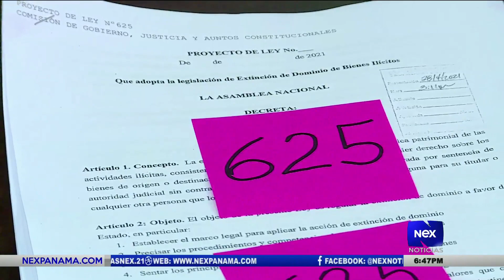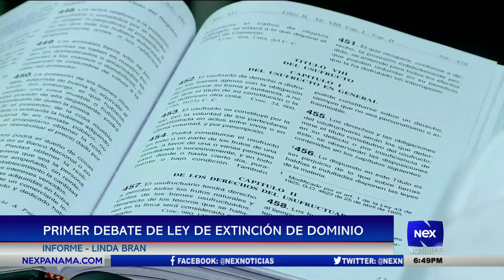Se espera que antes del 30 de abril entre en primer debate proyecto de ley de Extinción de Dominio